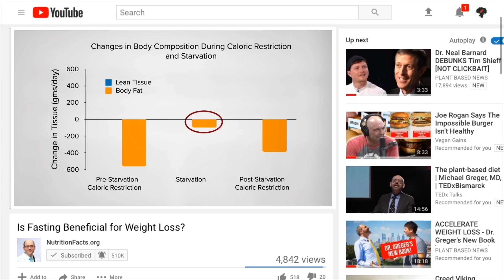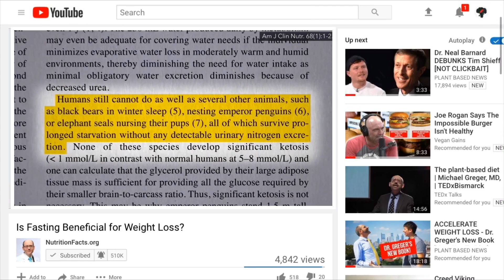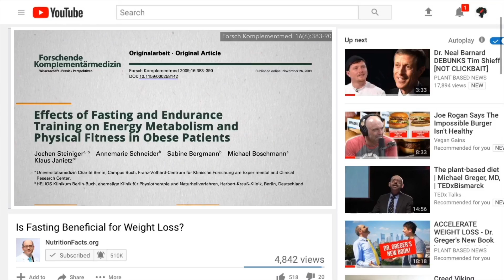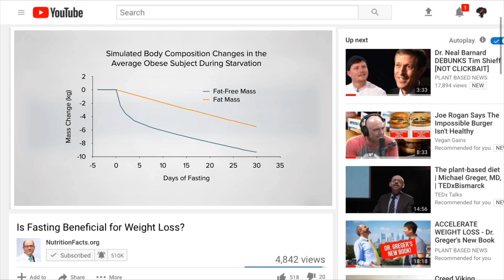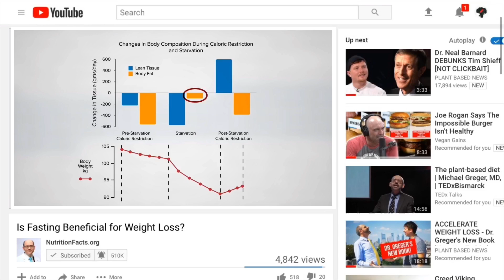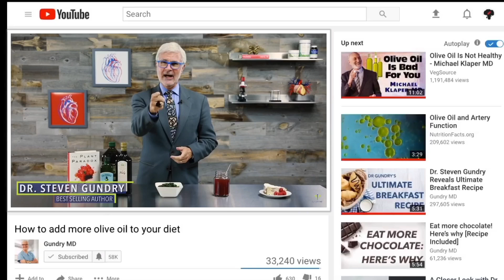Dr. Gundry vs. Dr. Greger Intermittent Fasting vs Prolonged Fasting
Dr. Gundry vs Dr. Greger - Intermittent Fasting vs Prolonged Fasting - Losing Muscle vs Burning Fat

How Does Intermittent Fasting affect Metabolism: Prolonged fasting vs Intermittent fasting.There are some important differences between intermittent fasting vs eating less. Intermittent fasting vs Calorie restriction may slow your actual fat loss!

Intermittent fasting dr Gundry vs. Intermittent fasting dr Greger! Two popular nutrition doctors offer their perspective on how does intermittent fasting affect the body.

How does intermittent fasting make you lose weight - is it healthy fat loss or do you lose more muscle? How intermittent fasting changes your body vs prolonged fasting. Avoid intermittent fasting lose muscle mass and intermittent fasting losing muscle.